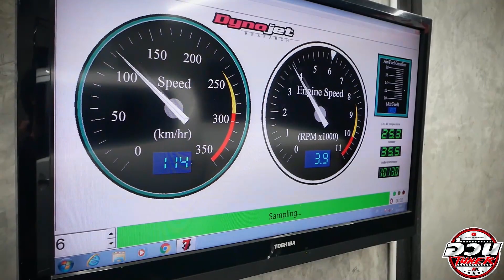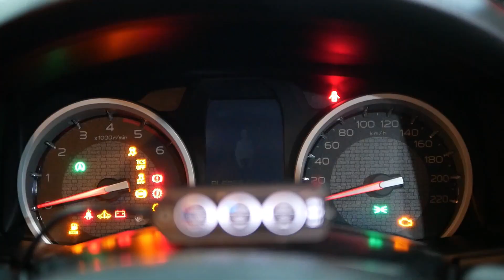นิวเชฟ...ไม่ต้องทำเยอะก็แรงได้เหมือนกัน 【EP.64 อ้วนจูนเนอร์ 2022】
ฝากติดตาม กันด้วยนะ สอบถามเพิ่มเติม ทักมาตามลิ้งนี้เลย